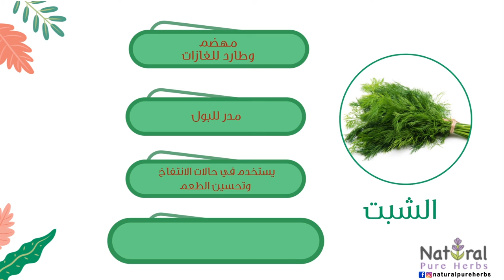الشبت يخلصك من مشكلات الجهاز الهضمي